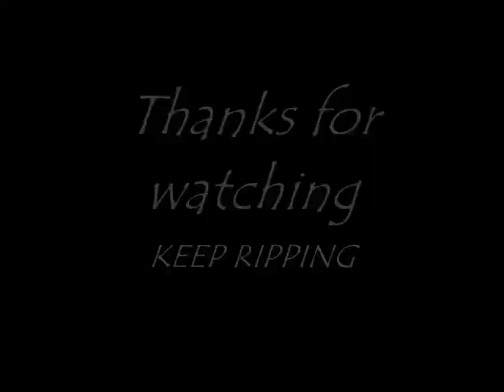BASSIN THE CREEKS DAYS 3-5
more footage of some creek fishing over a matter of 3 days and more to come